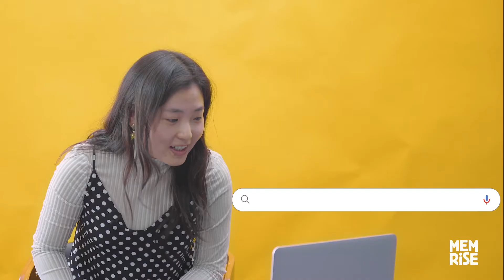Does China own all the pandas? - Memrise Answers The Internet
Memrise answers the internet's best questions to hit you with some super cool knowledge to impress your friends with. Discover the answers to those unique, weird and world-famous parts of Chinese culture and that you've always wondered about.

Questions:
Why is China buying corn?
What do I call someone from China?
Is Chinese a language?
Who is China's best friend?
What Chinese year is it?
Does China own all pandas?